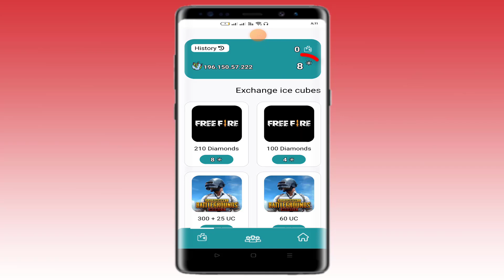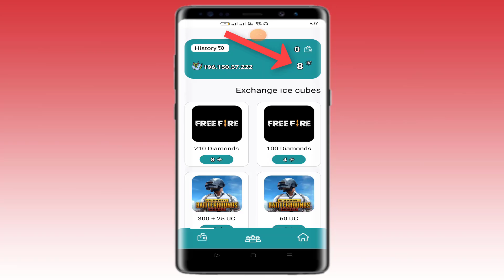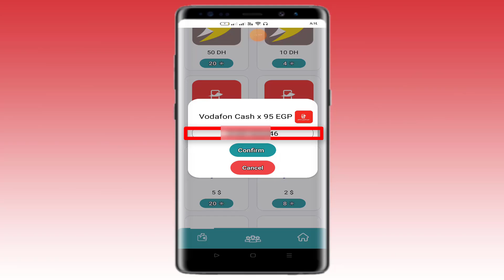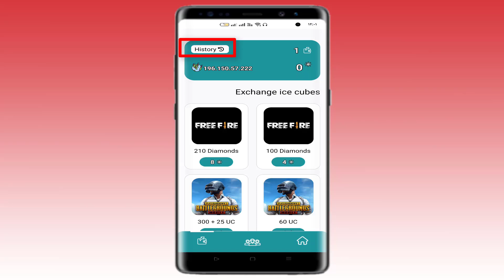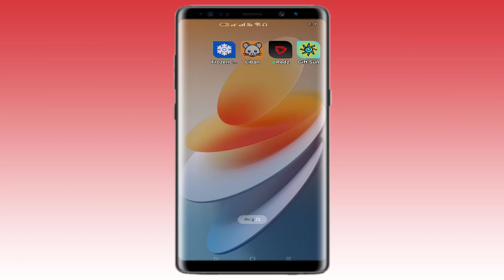اثبات سحب من تطبيق Gift sun على فودافون كاش,الربح من الانترنت 2025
كيفية سحب المال من تطبيق Gift sun على فودافون كاش،ويعد هذا التطبيق من اسهل تطبيقات الربح من الانترنت  للمبتدئين فى 2025.

كود الدعوة لكسب النقاط  0Cbc2N